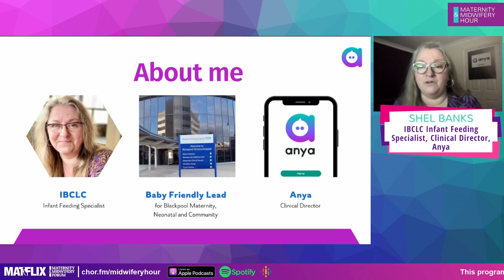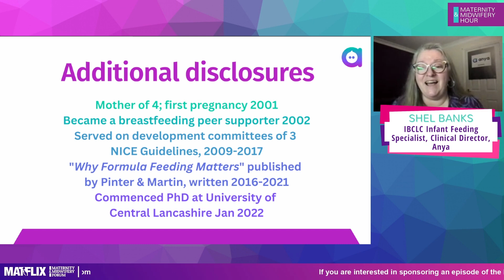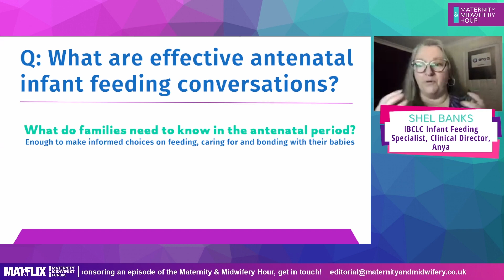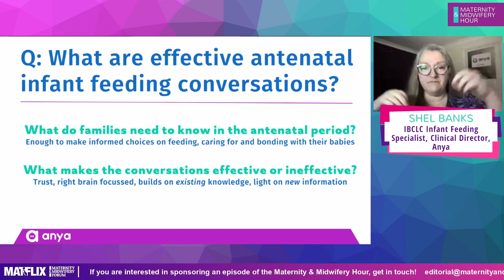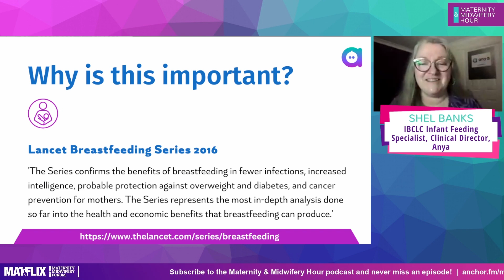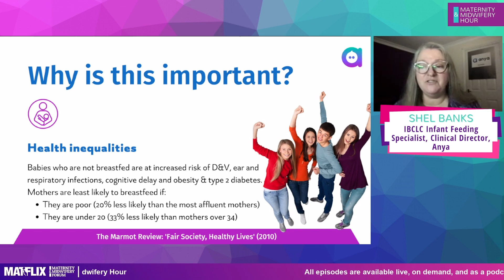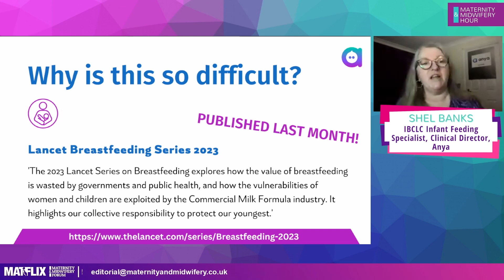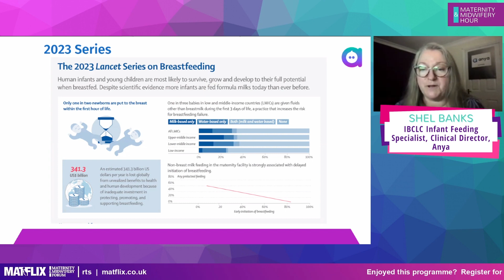Getting antenatal feeding information across to expectant parents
What we know and understand about the issues of getting antenatal feeding information across to expectant parents

The latest evidence base, including recent breastfeeding research from The Lancet, shows the reality of breastfeeding initiation and continuation rates globally. The report recommendations highlighted the changes we can work towards to embed information around choices for infant feeding with new parents.

At Anya, we understand the evidence base, we understand the requirements of Baby Friendly accreditation and we understand the challenges of communicating the right messages in the time available: we know staff are spread thin in terms of time and resource management.

We recognise that as healthcare professionals, you often have too many things to do in not enough time, and with not enough staff. We also recognise that the traditional ways of reaching people don’t work for everyone - and might not impact on the individual family in front of you.

Shel Banks, IBCLC Infant Feeding Specialist, Clinical Director, Anya -@anyaforhealth